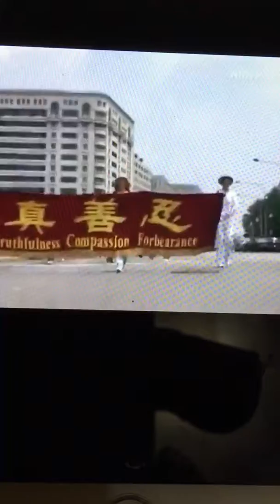Temasek Stomp 会馆夏门八邑宁波福州泉州澄海联合随笔早报南洋中國禁闻看中國花园技术网络正见网希望之声新纪元大纪元NTDTV BaliTV Epoch Times Singapura